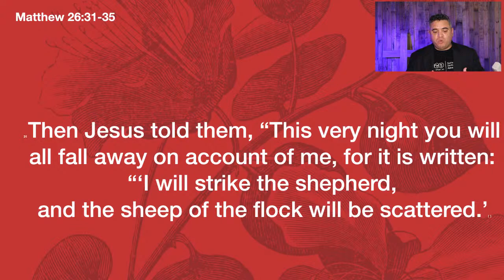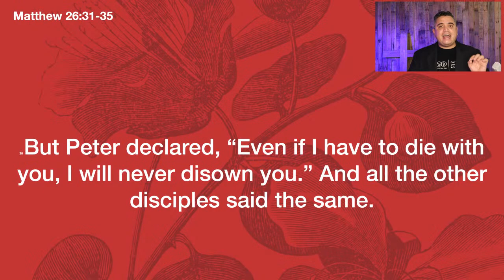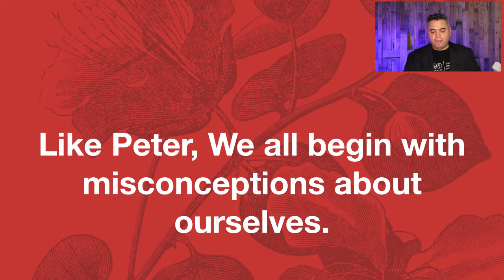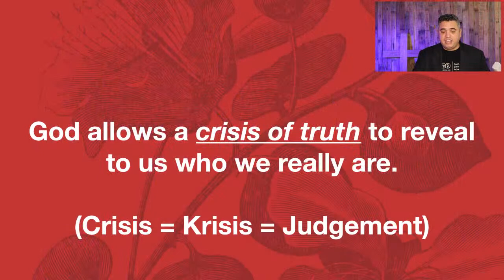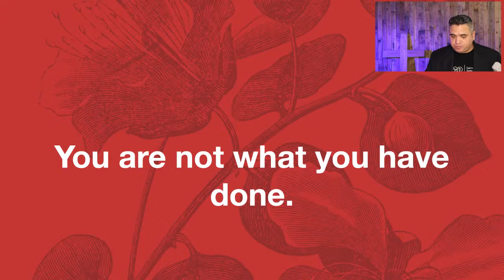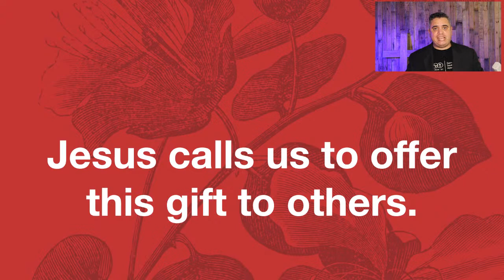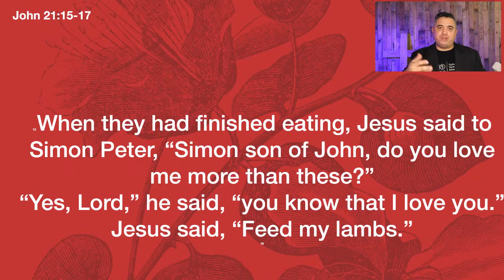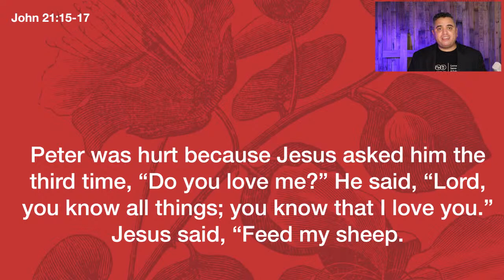The Wounded Healer